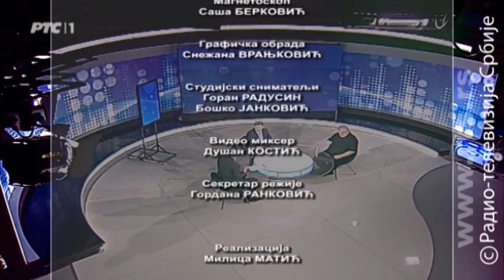Oko: Nenad Čanak, Borko Stefanović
O pogledima na ekonomiju, privatizaciju, autonomiju, politiku prema regionu. O značaju parlamentarnih i pokrajinskih izbora

Među liderima stranaka koje učestvuju na predstojećim izborima trojica su Novosađani a dvojica su već svirali u kampanji. Nenad Čanak tamburicu, Borko Stefanović gitaru. Kako će da odigraju na ovim izborima?

Šta je ambicija Nenada Čanka; zašto na svoju listu za pokrajinske izbore nije stavio predstavnike stranaka Borisa Tadića i Čedomira Jovanovića, da li je borba za autonomiju Vojvodine sada teža nego u vreme Koštunice i Đinđića i da li posle izbora može da svoju stranku zamisli u vlasti sa Srpskom naprednom strankom?

Da li je vreme za levičarske ideje u Srbiji? Da li bi Borko Stefanović, poput Orbana "proterao" MMF iz Srbije, kako bi otvarao fabrike po Srbiji i na koji način bi se borio protiv privatizacije? Naposletku, da li su mu ovi izbori toliko bitni da je zbog njih rešio da promeni ime?

Šta o aktuelnoj hrvatskoj blokadi srpskog puta ka EU i aktuelnoj politici Vlade Srbije prema regionu misli lider Lige socijaldemokrata Vojvodine a šta vođa Levice Srbije koji u svom programu ima zalaganje za stvaranje Balkanske konfederacije?

Gosti:

Nenad Čanak, predsednik Lige socijaldemokrata Vojvodine

Borko Stefanović, predsednik Levice Srbije

Razgovor vodi: Gorislav Papić

lyrics:
Arr: